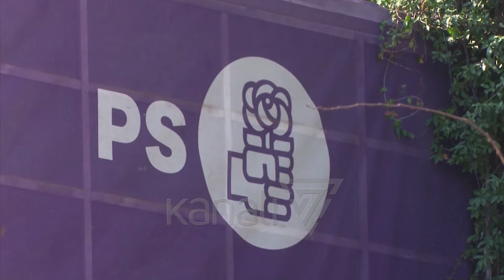LLESHAJ NUK DO TË JETË MINISTËR,“ASKUSH NUK ËSHTË I PËRHERSHËM NË NJË POST” - News, Lajme - Kanali 7